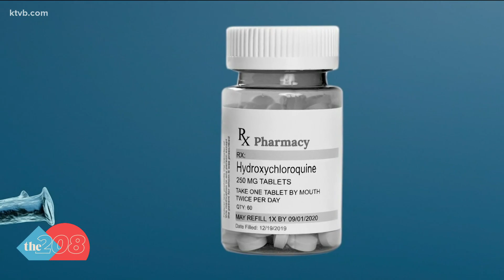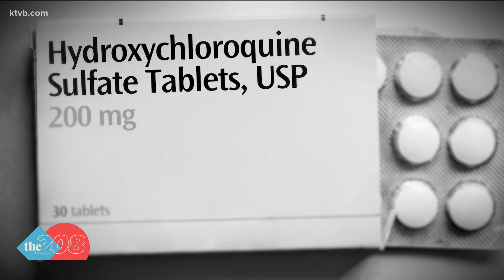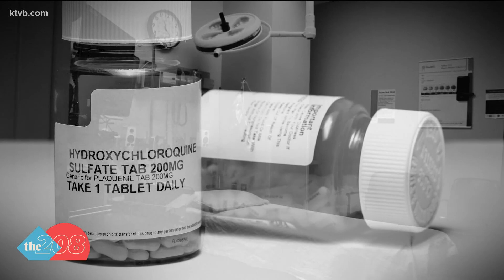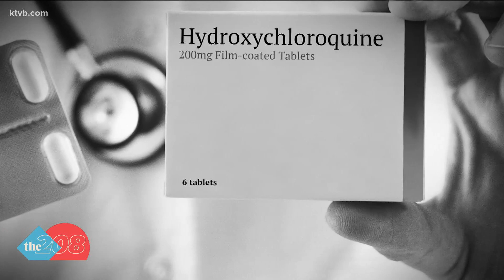The debate over the effectiveness of the drug hydroxychloroquine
We asked Dr. Sky Blue about the drug. He is an infectious disease specialist who works with St. Luke's and several other hospitals in the valley.